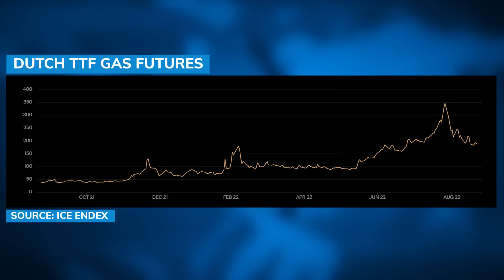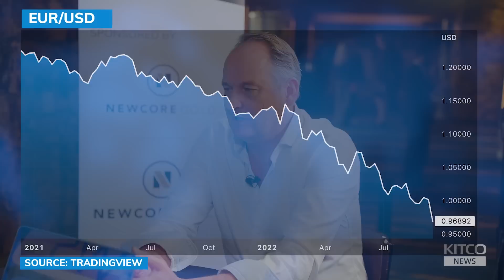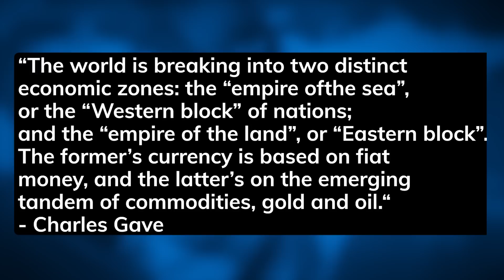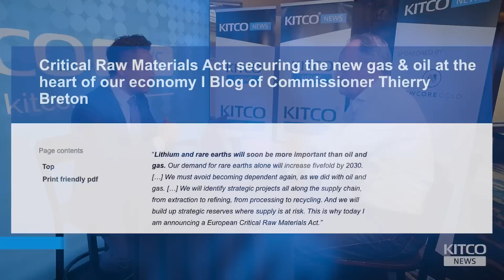Europeans can't pay heating bills, 'huge crisis' to spark 'social unrest'? - Willem Middelkoop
Willem Middelkoop, Founder and COO of the Commodity Discovery Fund, talks about the energy crisis in Europe, the potential for more social unrest, and which metals will be in high demand in the future. He spoke with David Lin, Anchor and Producer at Kitco News.

0:00 - Europe's energy crisis
11:30 - Economic war and reset
18:20 - Gold
21:51 - New reserve currency?
23:44 - Rare earth minerals and base metals
27:27 - Geopolitical factors
30:31 - Investment implications